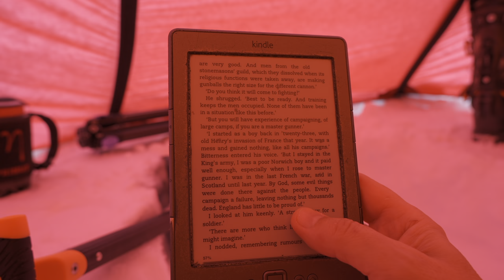Winter Camping in Snow Storm - BURIED ALIVE in Heavy Snowfall, Extreme Weather Solo Tent Backpacking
Winter Camping in a Snow Storm - Buried Alive Survival - Heavy Snowfall Tent Camp in the North. ASMR and extended versions coming soon.

This was the most heavy snowfall I have ever experienced in the wild. I backpacked with my skis into the mountains of the north to camp by an amazing glacier and ended up being buried alive in heavy snowfall. The extreme weather was quite exciting, scary and beautiful and multiple plans where made for survival. When it was all over a new snow challenge waited for me, van life related, so, to be continued...❄️🏕☕️

Enjoy the winter storm camping video my friends from around the world, appreciate you all!

About me: I am an adventurer and wilderness explorer. My youtube channel focus on outdoor wilderness adventures and exploration, backpacking, hiking, canyoneering, skiing, climbing and mountaineering. Nights spent in a tent, alone or with friends. From the snow covered mountains and misty fjords of the North to the remote plateaus of Yellowstone and the debts of the red canyons of Utah to the summit of Mt Whitney and the heart of Sequoia Kings Canyon National Park. I love the Wilderness!